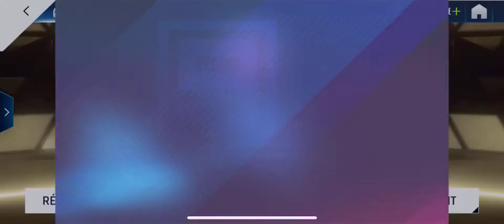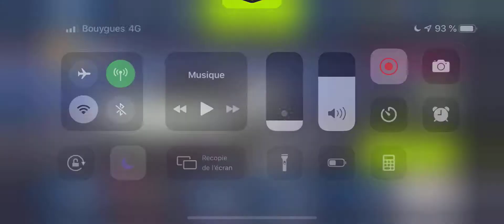Asphalt 9: my garage after 1 year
This July 25th 2019 is a symbolic day, an anniversary day of my Asphalt 9 player career. Indeed, it’s been one year to the day that I have started Asphalt 9: Legends after more than 4 years on Asphalt 8, from its official release in France on the App Store.

I will show you my garage and my game progression after 1 year on Asphalt 9. I have achieved some great goals like for example the 6 stars of my Bugatti Chiron, more than 200K reputation points in a season but I have more goals like these one:
- Reach 100 million credits
- Put at MAX (gold) my Bugatti Chiron (6 epic import parts needed)
- Participate if possible for the 3rd time in a row at the Asphalt Orange Cup of Paris Games Week
- Unlock the Koenigsegg Jesko

Actually, I’m facing a difficult period in the reality, but I hope that everything will be better to regain a positive energy and regain more pleasure. After, it would be necessary that Gameloft make an effort on the events and the content, because in fact, the game has not stopped to be harder than before, between blueprints and epic import parts which have become increasingly rare, huge increase of prices,…